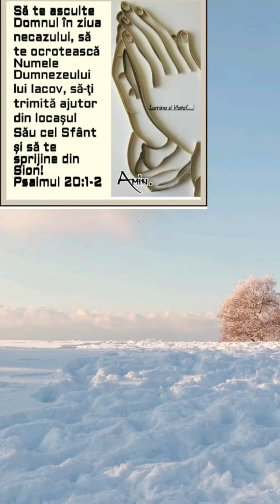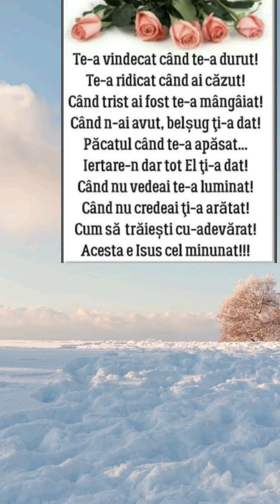Dumnezeu te așteaptă